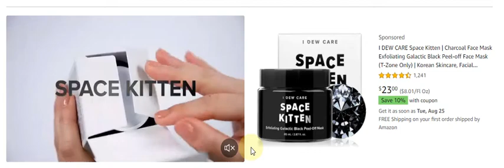Charcoal Face Mask Amazon Video Ad Example